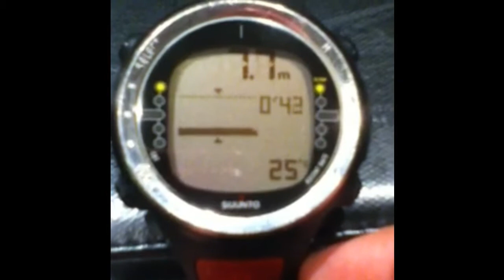Apnea Training 3'27''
Apnea Training / Chest Mount